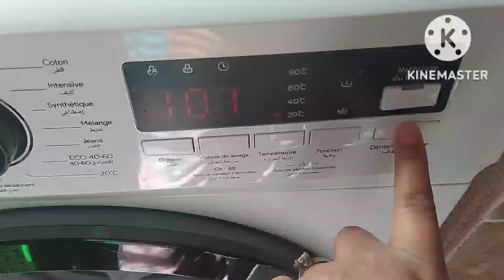لؤلؤة الصحراء/هاذ الحلوى ذوقها روعة و ريحة تشهي الوصفة هاذي خبيها@يوميات عائلة امينة